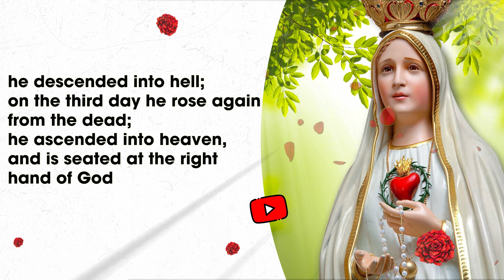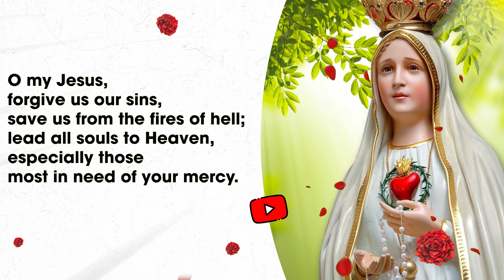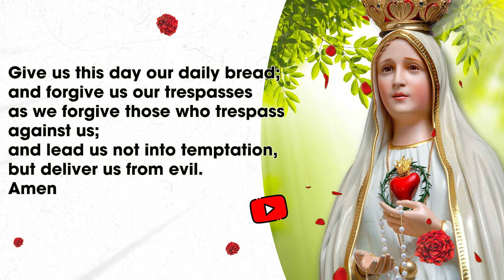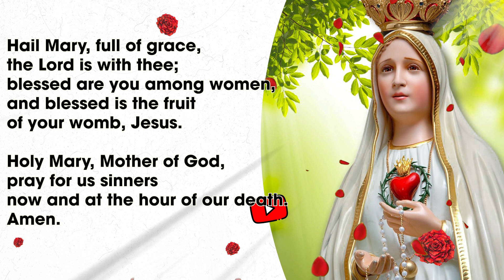Rosary Monday🌹The Joyful Mysteries of the Holy Rosary🌹March 20, 2023 PRAY ALONG VIDEO